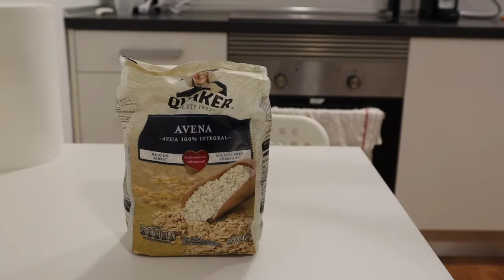RECETA TORTITAS de AVENA con PROTEÍNA😋 ¿Cómo Hacerlas?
Tortitas para hacerse en el día a día como desayuno o merienda. Muy sencillas y con unos MACROS top para ganar MASA MUSCULAR 💪🏼 👌🏼